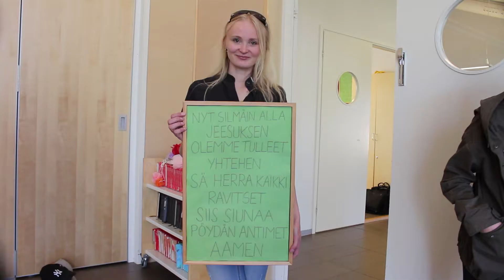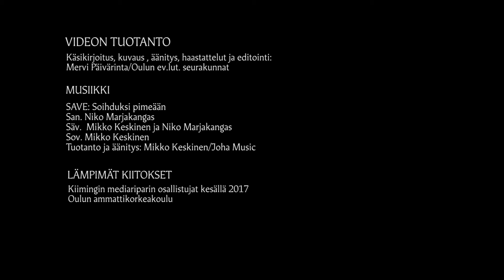Riparivideo - osa 3: Lähtöpäivän tunnelmia (tekstitetty)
Kaikella on aikansa. Niin myös riparilla. Lopulta koittaa päivä, jolloin riparikoto on jätettävä. Mitä leiriläiset jäävät kaipaamaan?

Video on kuvattu Kiimingin Suvelan mediariparilla kesällä 2017. Käsikirjoitus, kuvaus, äänitys, haastattelut ja editointi: Mervi Päivärinta/Oulun ev.lut. seurakunnat (opinnäytetyö Oulun ammattikorkeakoulun viestinnän koulutusohjelmassa).

Musiikki:
SAVE: Soihduksi pimeään San. Niko Marjakangas Säv. Mikko Keskinen ja Niko Marjakangas Sov. Mikko Keskinen Tuotanto ja äänitys: Mikko Keskinen/Joha Music